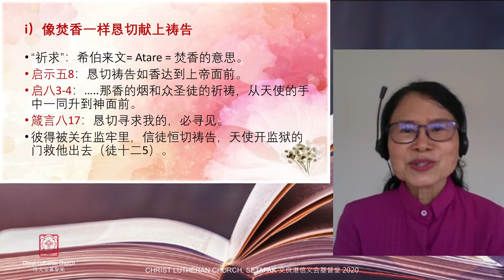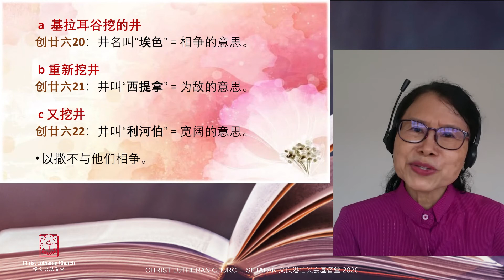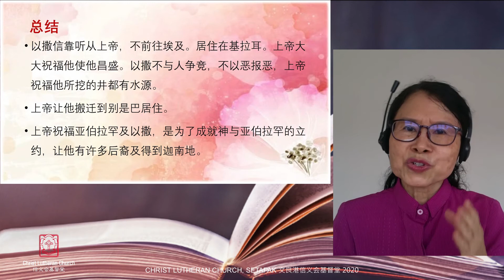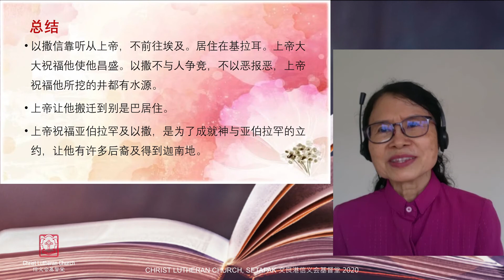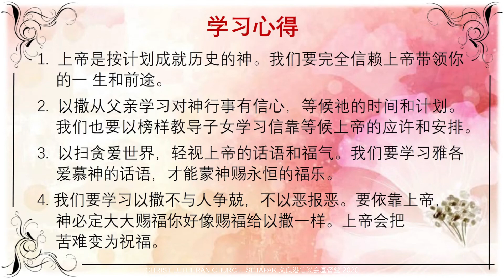8.7.2020 创世记注释与神学2 星期三 晚上8.30pm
第十堂：以撒的历史（二） 陆世娇牧师